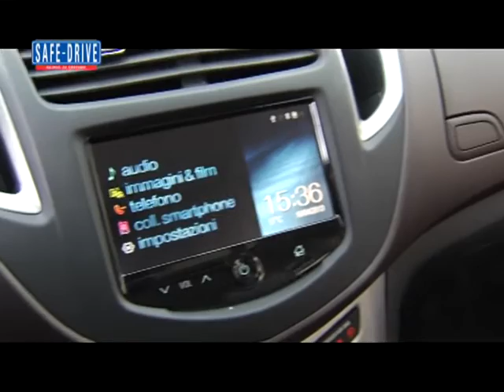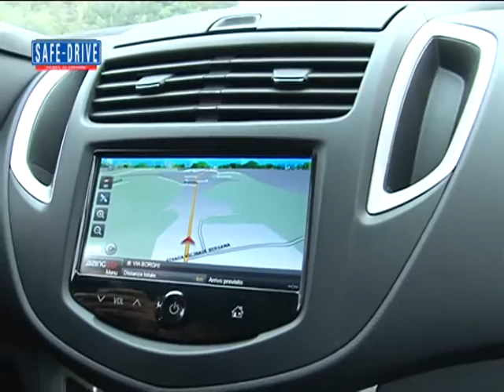Tester per un giorno con Chevrolet Trax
Lei è una project manager e viene da Roma. Lui invece è un maestro di sci e vive ad Alessandria. Simona Marsella e Alberto Picco non sono fidanzati, ma per una giornata sono stati compagni di viaggio e colleghi durante il test drive della Chevrolet Trax, il crossover compatto della casa statunitense
protagonista dell'iniziativa Tester per un giorno. La prova si è svolta lungo le colline del Monferrato.